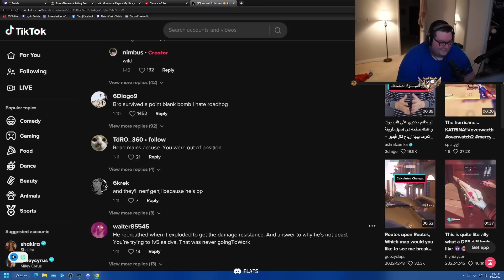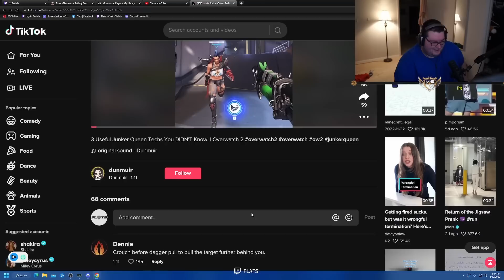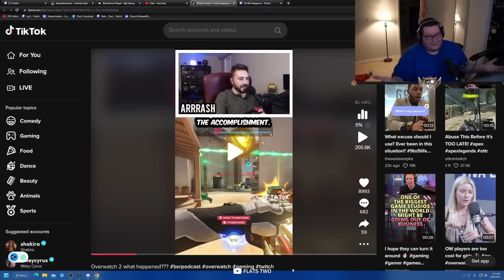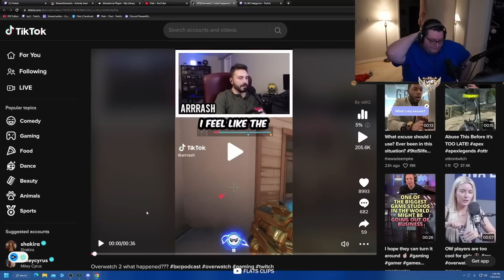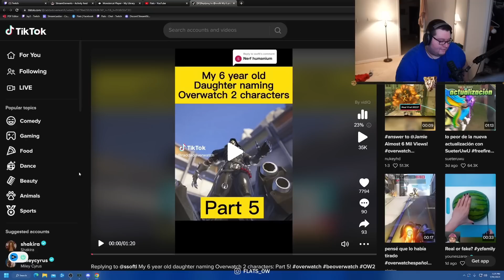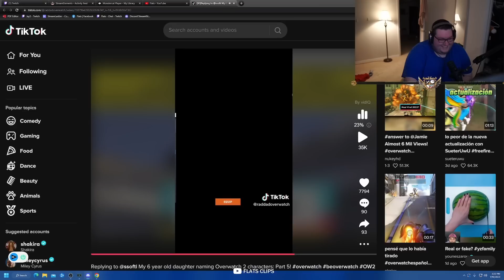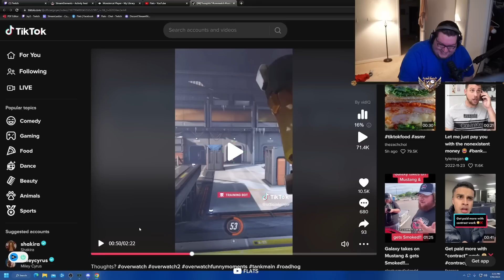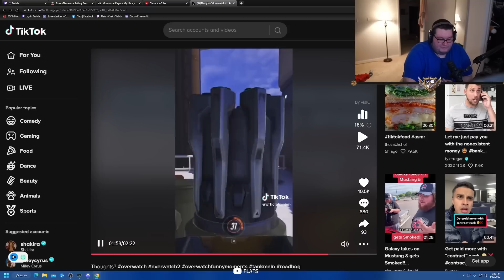Overwatch 2 Tiktok reacts are often a rollercoaster of emotions